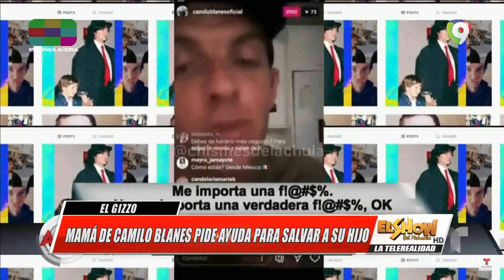EL Gizzo: Artistas dominicanos se quejan del apoyo de la radio | El Show del Mediodía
Temas de Farándula:
- Gilberto Santa Rosa y Tito Rojas, Que salsa.
- Miguel Bose en contra de la vacuna del Cobid-19.
- Mamá de Camilo Blandes pide ayuda para salvar a su hijo.
- Fefita y su pensión
- Autores y Compositores acusan a Pochy familia de usurpar funciones.
- Melania Trump rechaza la mano de su esposo.
- En Guerra: La Mentada fiesta clandestina.
- Johnny Ventura pierde a su hermana mayor.
- Maluma reactiva su cuenta de Instagram.
- Según Bullin 47 El “No metió mano” en ese party.

El detalle en el programa